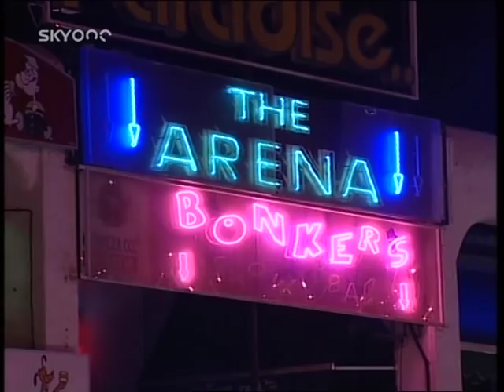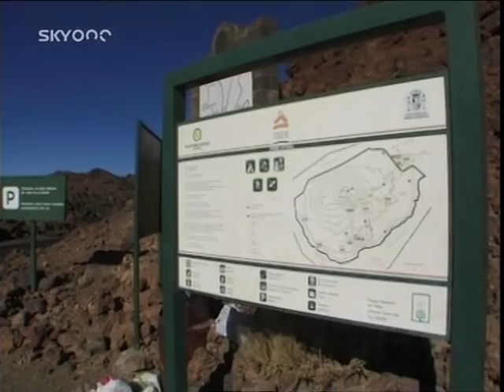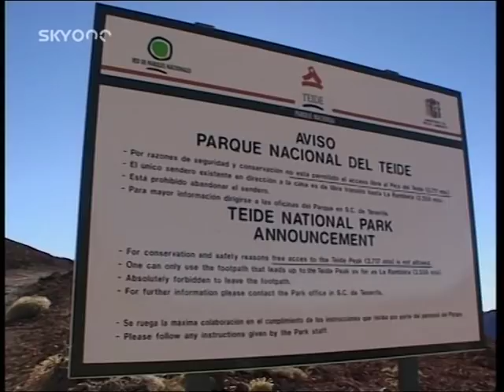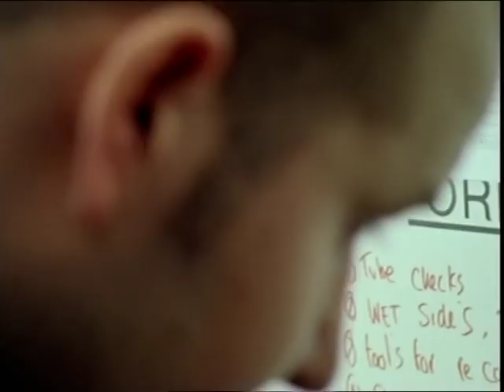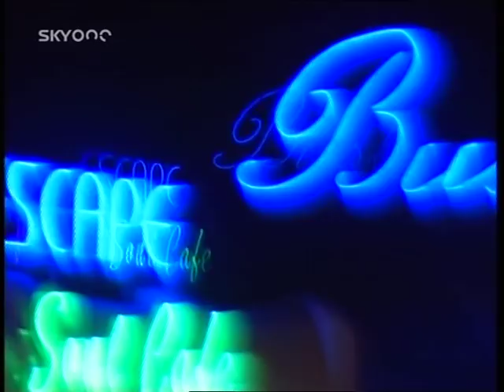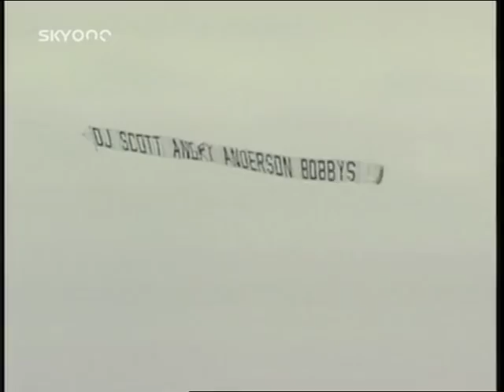TENERIFE UNCOVERED EPISODE 7 SKY ONE 1999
From the Sky One series first aired 1999